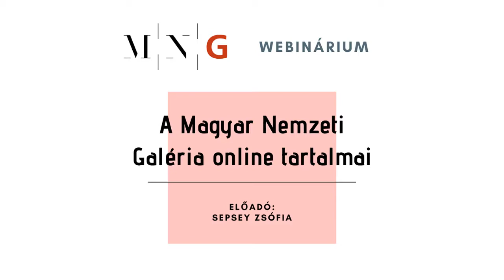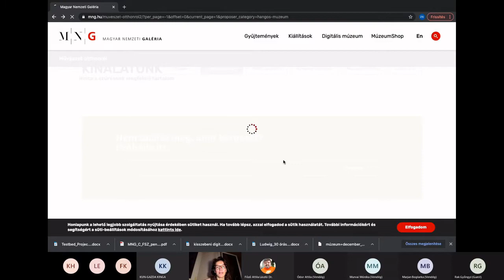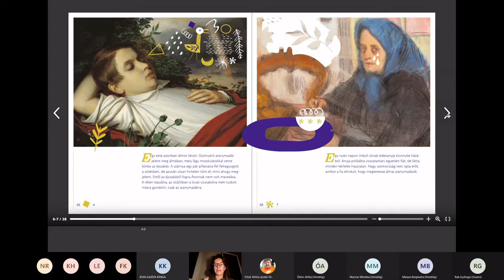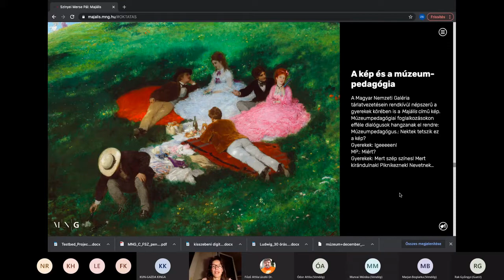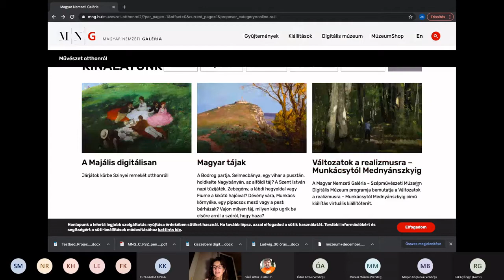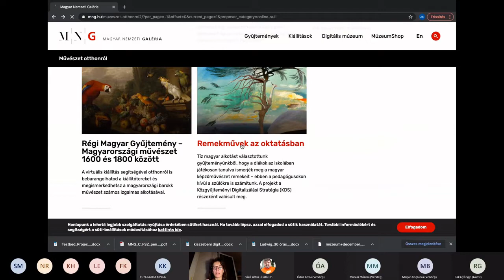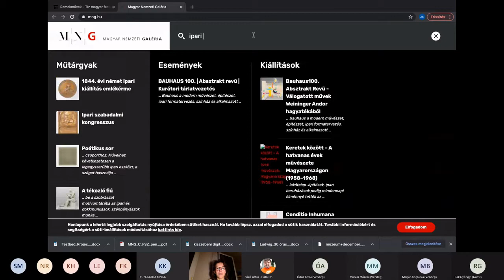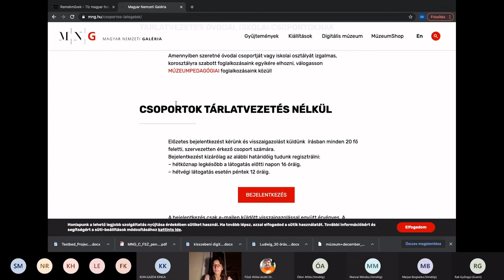A Magyar Nemzeti Galéria online tartalmai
előadó: Sepsey Zsófia osztályvezető múzeumpedagógus (Magyar Nemzeti Galéria)

moderátor: Főző Attila László (Digitális Jólét Nkft.)